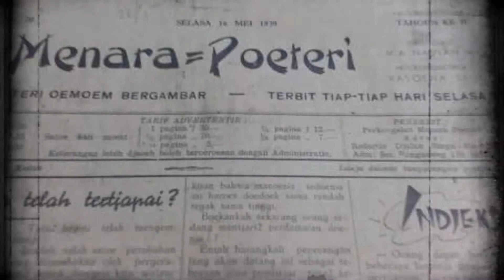IBU KITA KARTINI ~ XGENE COVER || SELAMAT HARI KARTINI 2021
Happy kartini's day 2021...So for today i will cover "Ibu kita kartini" song.

anyways it's free ...

* LASTVIDEO *